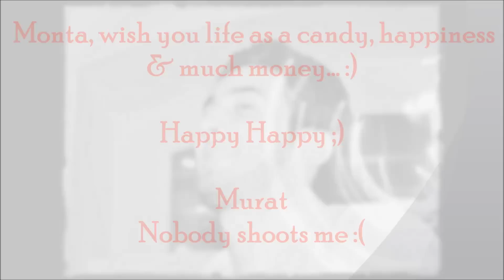Youth in Action "Mind Games" Greece, Komotini - Monta's birthday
Greece, Komotini - Monta's birthday